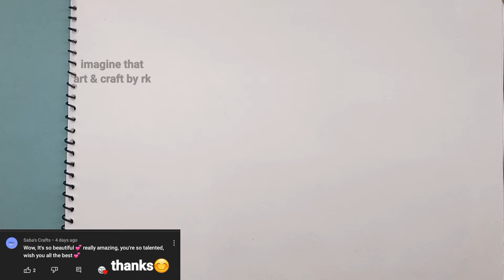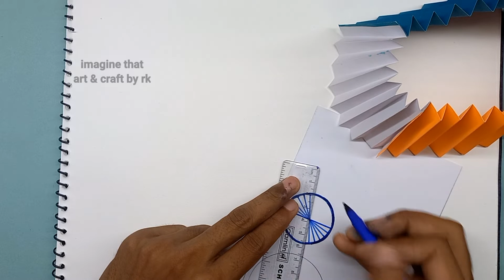Republic Day Badge | How To Make Republic Day Badge | Republic Day Special Craft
Watch my most recent upload videos

》》material《《
● ORANGE , GREEN COLOR PAPER
● GLUE
●BLUE SKETCH PEN